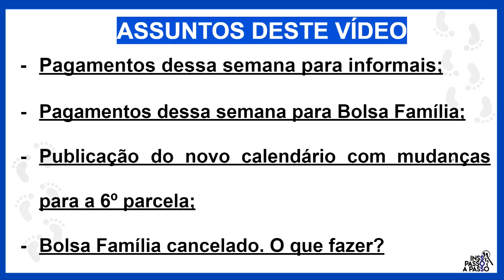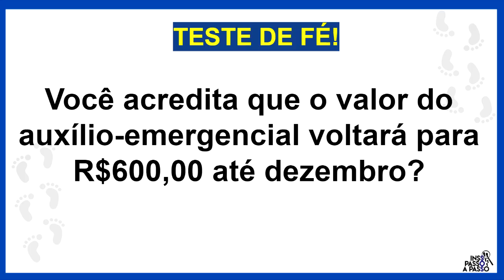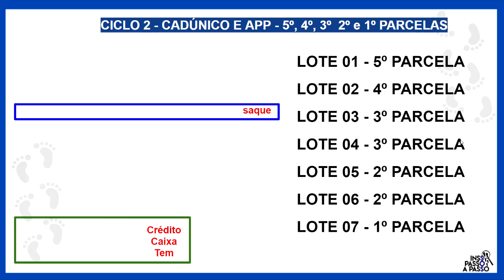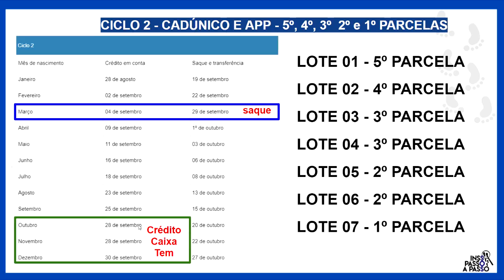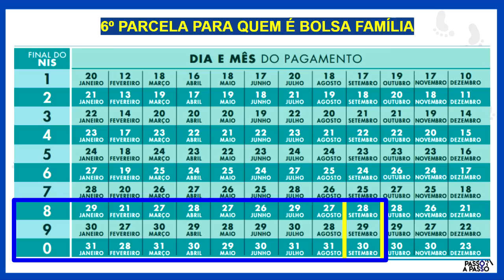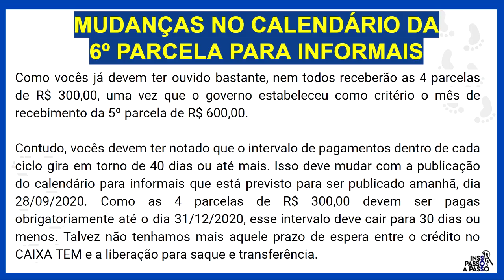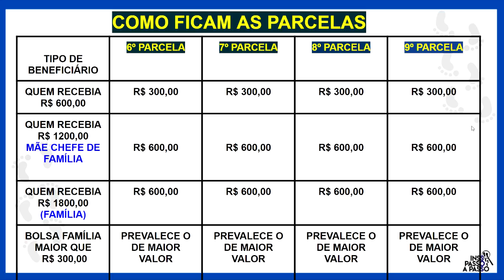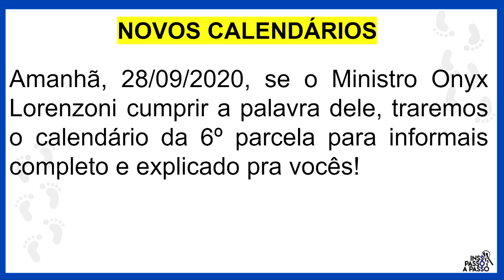AUXÍLIO EMERGENCIAL: MUDANÇAS NO CALENDÁRIO A PARTIR DE 27/09/20 E QUEM RECEBE DE 28/09 A 03/10!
A Caixa Econômica Federal voltará a realizar o depósito do  auxílio emergencial em contas digitais a partir da próxima segunda-feira (28), para os nascidos em outubro e novembro que fazem parte do Ciclo 2. Vale lembrar que os pagamentos são separados em duas etapas: depósitos e depois liberação de saques e transferências. Com a primeira parte se aproximando do fim, a segunda, já iniciada, também tem nova data nesta semana. Na terça (29), os nascidos em março poderão sacar os R$ 600.

Além dos pagamentos para integrantes do Ciclo 2 do auxílio emergencial , há ainda nesta semana o fim dos pagamentos da primeira  parcela de R$ 300 para os integrantes do Bolsa Família. Recebendo sempre nos últimos 15 dias úteis do mês, os integrantes do programa de transferência de renda não precisam esperar para sacar o dinheiro. Para fazer isso, basta usar o próprio cartão do Bolsa Família e ir até uma agência. Os pagamentos são divididos pelo último dígito do Número de Identificação Social (NIS) e, entre segunda (28) e quarta (30), beneficiários com NIS de final 8, 9 e 0, respectivamente, têm o auxílio liberado.

Portanto, nesta semana, os pagamentos do auxílio referentes ao Ciclo 2 e ao Bolsa Família vão de segunda a quarta-feira.

Pagamentos do Ciclo 2
Fazem parte do Ciclo 2 de pagamentos do auxílio emergencial três grupos: trabalhadores que fizeram o cadastro nas agências dos Correios entre 8 de junho e 2 de julho; trabalhadores que fizeram a contestação pelo site da Caixa ou App Caixa Auxílio Emergencial de 3 de julho a 16 de agosto e foram considerados elegíveis; e beneficiários que tenham recebido a primeira parcela em meses anteriores, mas que tiveram o benefício reavaliado em agosto. Nesta semana, quem recebe são os nascidos em agosto, na quarta, e os aniversariantes de setembro, na sexta-feira.

A parcela do auxílio a ser recebida pelo beneficiário depende de quando o cadastro foi aprovado. Confira:

1ª parcela: aqueles que se cadastraram com ajuda de funcionários dos Correios entre 8 de junho e 2 de julho;
1ª parcela: aprovados depois de contestar o cadastro entre 3 de julho e 16 de agosto;
2ª parcela: aqueles que tiveram cadastro aprovado em julho;
2ª parcela: aprovado depois de contestar o cadastro entre 24 de abril e 19 de junho, que precisaram aguardar reanálise;
3ª parcela: quem começou a receber entre o final de junho e o começo de julho;
4ª parcela: quem começou a receber o dinheiro em maio; e
5ª parcela: quem começou a receber em abril, mas ficou de fora do primeiro lote.
. Os depósitos vão de 28 de agosto, para os nascidos em janeiro, até 30 de setembro, para quem faz aniversário em dezembro. Os saques começaram em 19 de setembro e vão até 27 de outubro.

Confira os calendários de depósitos e saques para o Ciclo 2:

Depósitos

28 de agosto - nascidos em janeiro;
2 de setembro - nascidos em fevereiro;
4 de setembro - nascidos em março;
9 de setembro - nascidos em abril;
11 de setembro - nascidos em maio;
16 de setembro - nascidos em junho;
18 de setembro - nascidos em julho;
23 de setembro - nascidos em agosto;
25 de setembro - nascidos em setembro;
28 de setembro - nascidos em outubro e novembro; e
30 de setembro - nascidos em dezembro.
Saques e transferências

19 de setembro - nascidos em janeiro;
22 de setembro - nascidos em fevereiro;
29 de setembro - nascidos em março;
1º de outubro - nascidos em abril;
3 de outubro - nascidos em maio;
6 de outubro - nascidos em junho;
8 de outubro - nascidos em julho;
13 de outubro - nascidos em agosto;
15 de outubro - nascidos em setembro;
20 de outubro - nascidos em outubro;
22 de outubro - nascidos em novembro; e
27 de outubro - nascidos em dezembro.
Pagamentos do auxílio para integrantes do Bolsa Família

Quem está inscrito no programa social receberá um novo pagamento conforme o cronograma abaixo:

17 de setembro - NIS de final 1;
18 de setembro - NIS de final 2;
21 de setembro - NIS de final 3;
22 de setembro - NIS de final 4;
23 de setembro - NIS de final 5;
24 de setembro - NIS de final 6;
25 de setembro - NIS de final 7;
28 de setembro - NIS de final 8;
29 de setembro - NIS de final 9; e
30 de setembro - NIS de final 0.

Fonte: IG